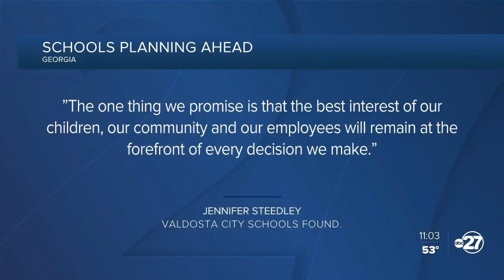Parents, students try to cope with Georgia's 2020 s school closure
Georgia's governor, Brian Kemp announced he will sign an executive order to close all schools k-12 for the rest of the school year, leaving parents and school districts scrambling to plan for the kids stuck at home.